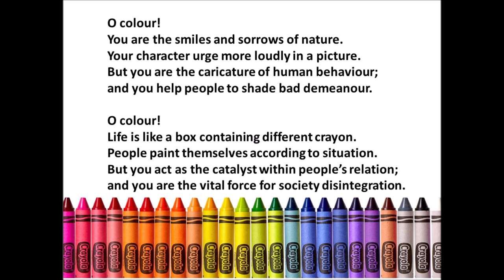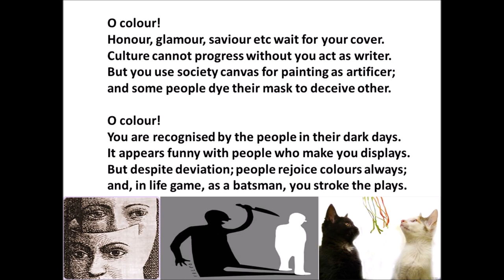The Colouration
MY poem and MY thought

The soul becomes dyed with the colour of its thoughts.
Without black, no colour has any depth.